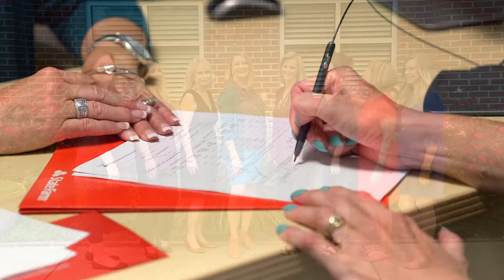State Farm Jeannie Gregory | Sumner County, TN